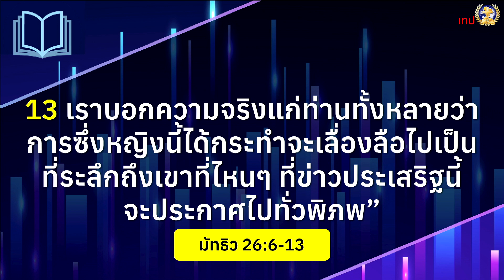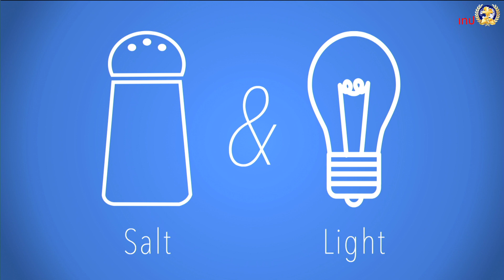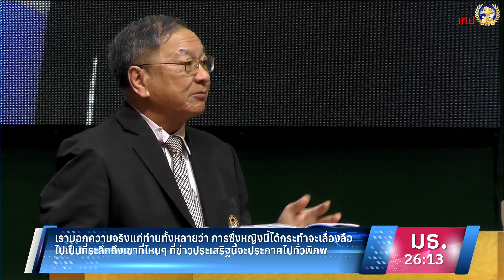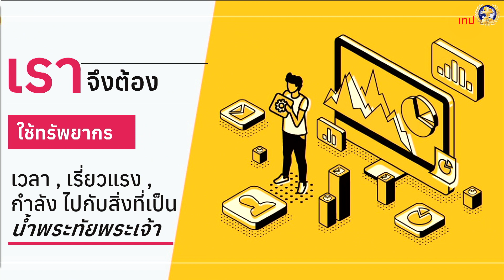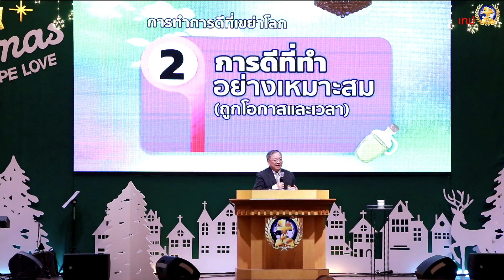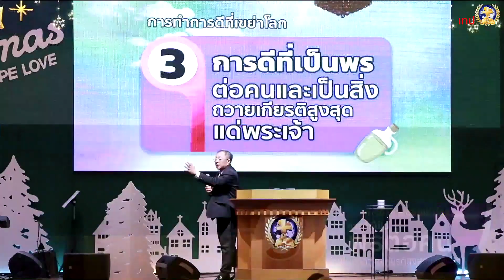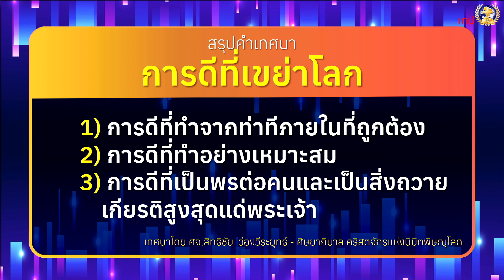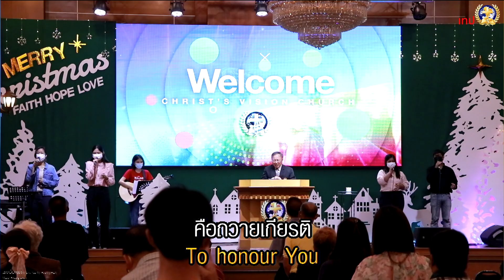คำเทศนา การดีที่เขย่าโลก | ศจ.สิทธิชัย ว่องวีระยุทธ์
เทศนาโดย  ศจ.สิทธิชัย  ว่องวีระยุทธ์ ศิษยาภิบาลคริสตจักรแห่งนิมิตพิษณุโลก
หัวข้อ : การดีที่เขย่าโลก
1. การดีที่ทำจากท่าทีภายในที่ถูกต้อง
2. การดีที่ทำอย่างเหมาะสม
3. การดีที่เป็นพรต่อคนและเป็นสิ่งถวายเกียรติสูงสุดแด่พระเจ้า

ถ่ายทอดสด ทุกวันอาทิตย์เพื่อร่วมนมัสการทาง Online ดังนี้
รอบ 1 เวลา 08:30 น. - 10:00 น. (ถ่ายทอดสดที่ Facebook&Youtube)
รอบ 2 เวลา 10:30 น. - 12:30 น. (ถ่ายทอดสดที่ Facebook&Youtube)